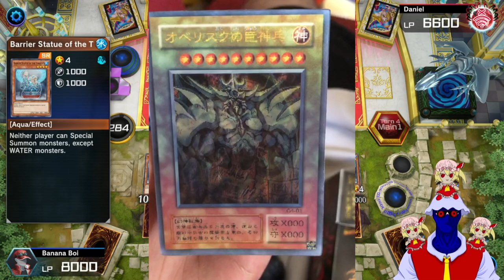HOW TO BECOME A TRUE VILLAIN!! (Yu-Gi-Oh! Master Duel)